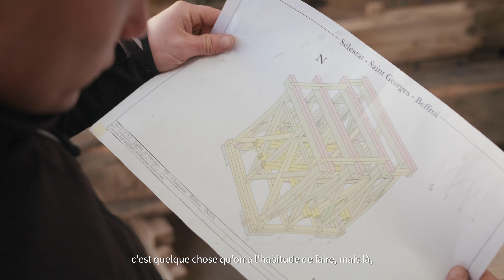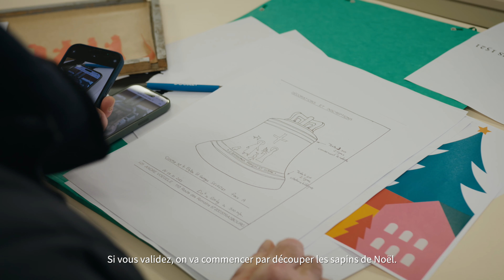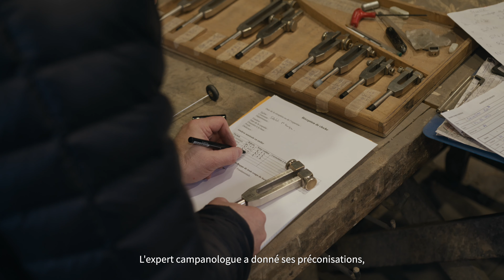L'église Saint Georges : Chantier en cours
Reportage réalisé dans le cadre de l'exposition temporaire "L'église Saint-Georges et ses métamorphoses", du 2 mars au 2 juin 2024 à la Bibliothèque Humaniste.

Réalisation : Marc Linnhoff